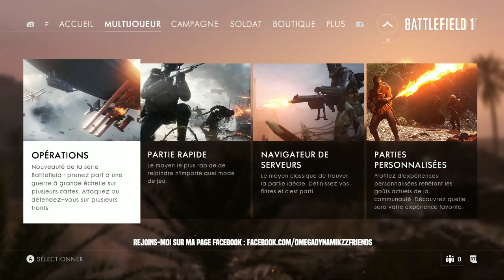CONQUETE (BAL FUNESTE AU CHATEAU) – Battlefield 1 #01